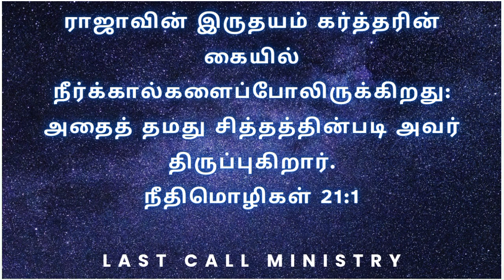மகனை கொலை செய்த அரசன் | daily bible verses | health tips tamil | mystery of history